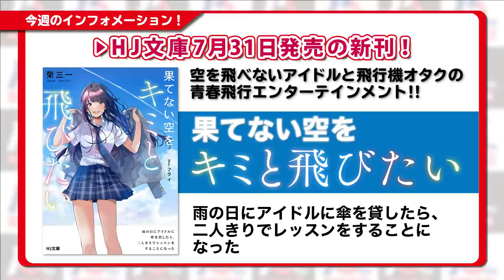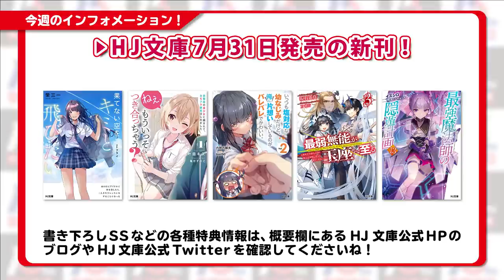【あふれ出る精霊幻想記”愛”】もえし「全部のグッズ担当してもらいたい…ッ！！！」【メロンブックス担当さん登場！】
引き続き準編集部員の 豊田萌絵 さん登場！
今週の編集カイギシツは、数々の精霊幻想記のグッズを開発されている「メロンブックス」の担当さんが登場！さらに 高野麻里佳 さんから15周年おめでとうのメッセージも！

溢れ出る精霊幻想記”愛”。
その愛が込められた新作グッズの数々をご紹介頂きます！

毎月フレッシュな声優さんが担当するインフォメーションのコーナー！
今月のインフォメーションアシスタントは 森田涼花 さんが担当です！

■『 HJ文庫編集カイギシツ ！』とは？？
HJ文庫は今年で15周年！！
HJ文庫15周年記念番組『HJ文庫編集カイギシツ！』がスタートしました！
「HJ文庫」をはじめ、HJノベルス、コミックファイア などの情報を、楽しく解りやすくお送りするトークバラエティ番組です！

MC青木さんと豊田さんの息ぴったりのクイズボケが９バリエーションの一部が楽しめる回はこちら！→

メインMCは、数々のラジオ・配信番組でパーソナリティを務める 青木佑磨 さん。
豪華ゲストの声優さんを迎えて、毎週月曜日に更新していきます！

感想、応援コメントなどは　HJ文庫編集カイギシツ　にて！

■HJ文庫15周年ポータルサイト
作家さんやイラストレーターさんからのお祝いコメントやキャンペーンを公開中！

【制作】ホビージャパン
【構成・企画協力】ソリッド・キューブ
【撮影・編集】エックスワン
【協力】アトミックモンキー、スタイルキューブ、マウスプロモーション